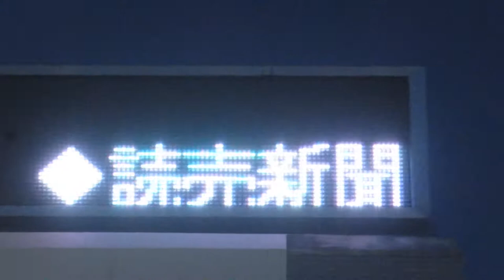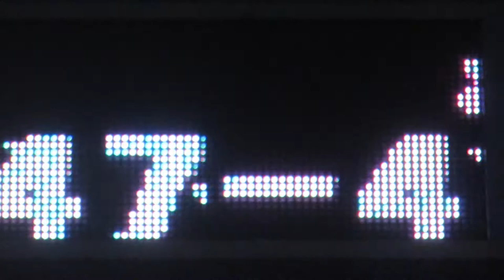広告用の電光掲示板 オカムラメイト 村上支店(〒276-0029 千葉県八千代市村上南１丁目２−２)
環境が悪かったためきれいに写っていません。